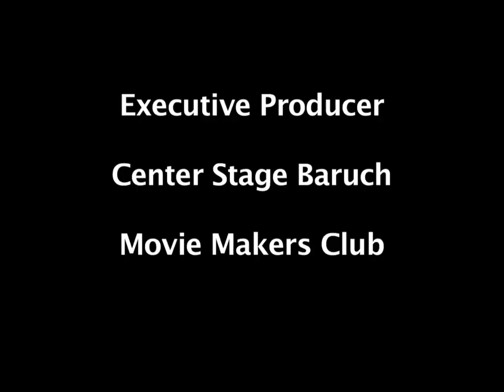Vagabond - Short Film (Baruch College)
Patrick Morris (Joe), Kevin Khayutovsky (Nate), and Emily Ellis (Isabella) star in this wartime/college drama about a young man who thinks he has it all until his world comes crashing down via a call from the army informing him that he has been drafted to The War.
Together, he and his best friend plot a way for him to escape the draft and flee the state. Does their plan succeed?
Does he ever return home?
What about the people he leaves behind?
Find out in "Vagabond", Center Stage Baruch's first ever film production, written by Osa Agbonlahor and directed by Junior Lubin.